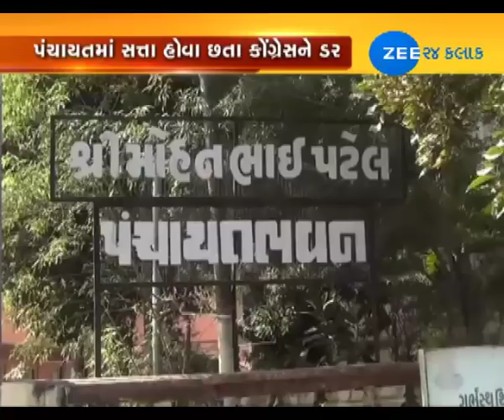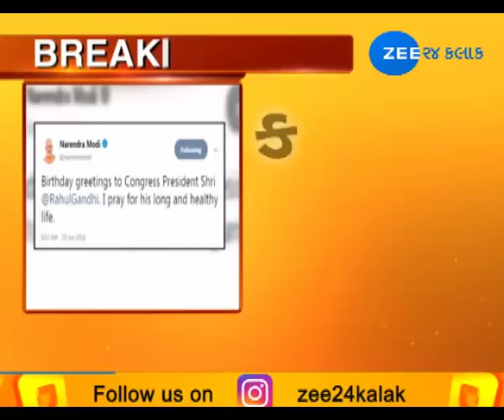19TH JUNE|MORNING TOP 10|ZEE 24 KALAK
19TH JUNE|MORNING TOP 10|ZEE 24 KALAK